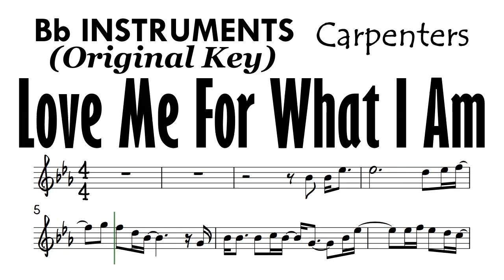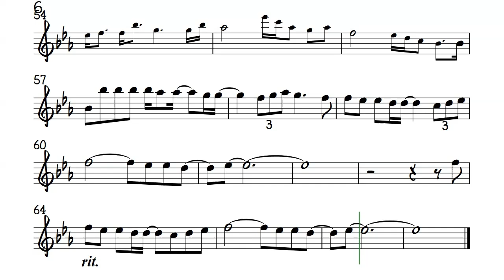Love Me For What I Am Bb Instruments Original Key Sheet Music Backing Track Partitura Carpenters